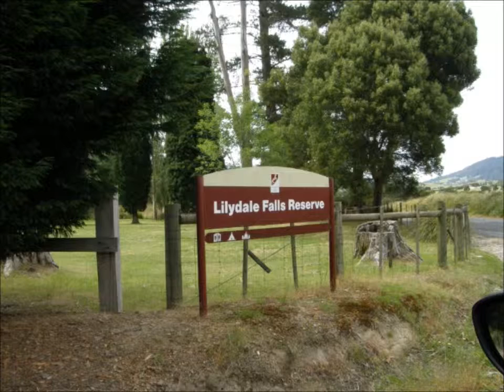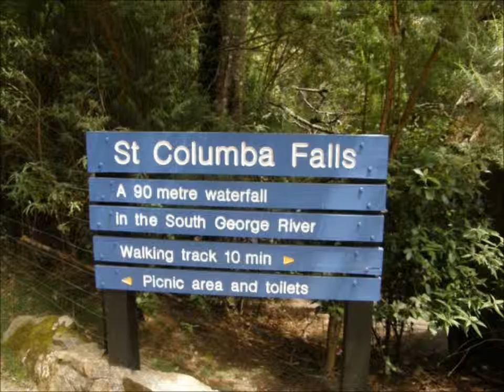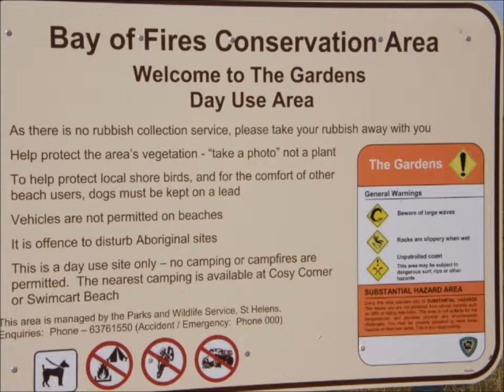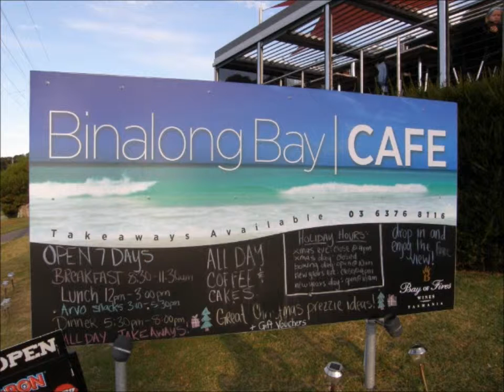Launceston to st. Helens Tasmania (twoii's tv ) Australia epsd 45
Launceston to st. helens